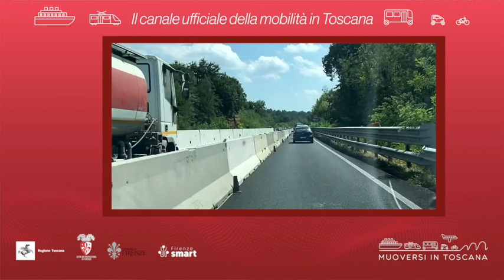Muoversi in Toscana - Edizione delle 14 del 27 luglio 2022